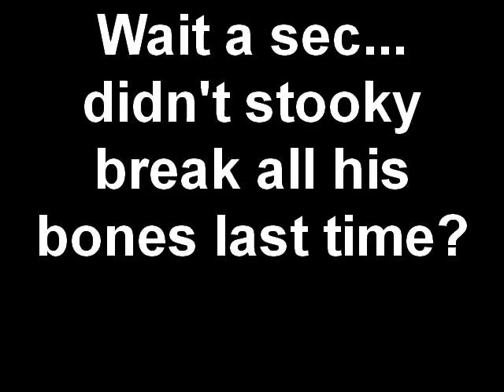Stooky- He fights back?!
Wow. Stooky got his haters angry this time...halo talking